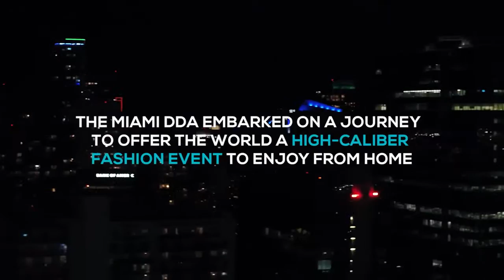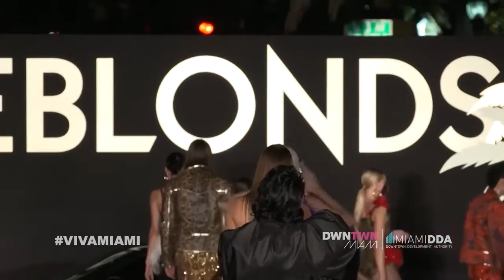Viva Miami Fashion Show Broadcast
On Sunday, Dec 6th, we took over Downtown Miami's historic Flagler Street for Viva Miami, a dramatic open-air fashion show presented by The BlondsNY and Galore Magazine featuring performances by IvyQueen, Mariah Angeliq and Viking Music.